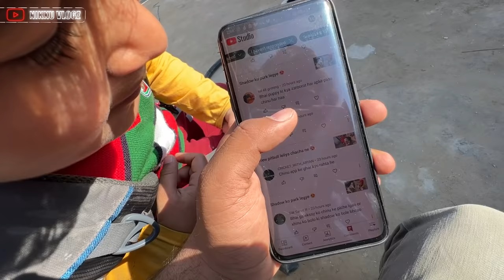Mummy pitbull se darr rahi 😅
Mummy pitbull se darr Gayi 😅